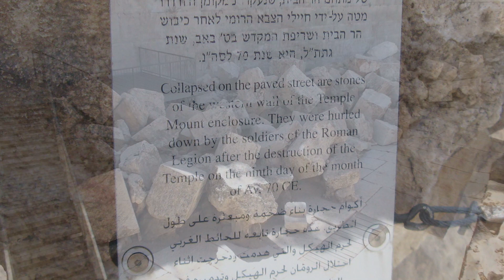Viaje a Tierra Santa - Junio 2013 - Jerusalén - El Parque Arqueológico del Muro Occidental